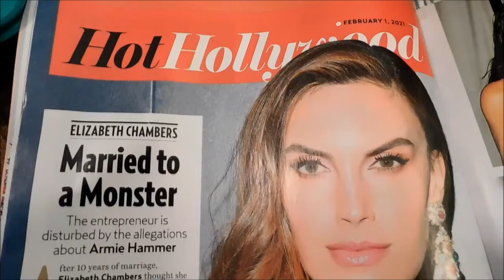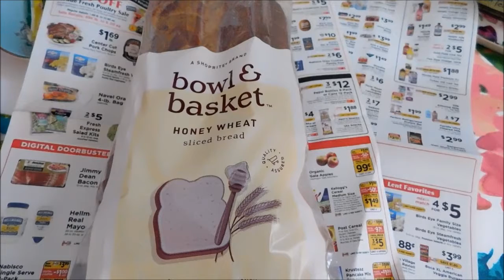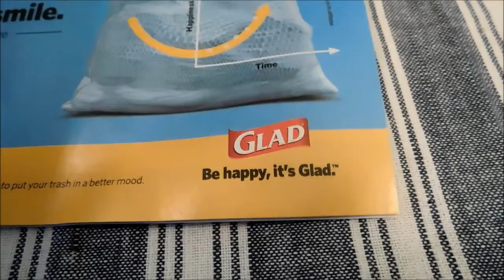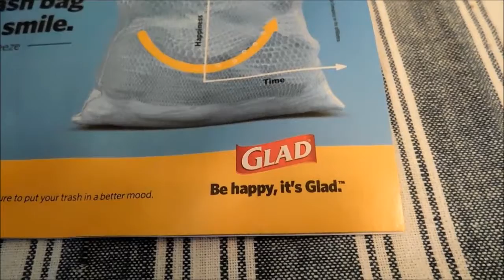EB Eggs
Eggland's Best Eggs
Best was voted America’s Most Recommended Eggs and has received honors from such trusted publications as Prevention Magazine, Men’s Health, Men’s Fitness, Taste of Home, Women’s Health, and many others. That’s because Eggland's Best eggs are an excellent source of vitamins B12, B2 and B5, a good source of folate, and provide 38% more lutein than regular eggs. Plus, Eggland's Best Large eggs provide a good source of complete protein and an excellent source of choline. Eggland’s Best eggs come from hens fed a wholesome, all-vegetarian diet consisting of healthy grains, canola oil, and a supplement of rice bran, alfalfa, sea kelp, and vitamin E.